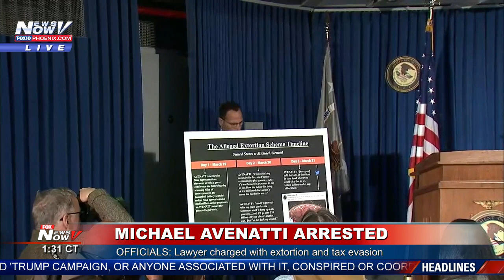WATCH: Michael Avenatti Arrested For Failing To Pay Taxes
Michael Avenatti, porn star Stormy Daniels' former lawyer who briefly considered a bid for president, is set to be charged Monday for allegedly trying to extort Nike for $15-$25 million, officials at the U.S. District Court for the Southern District of New York said.

Avenatti, who was taken into custody Monday, allegedly tried to extort the massive sports apparel company for more than $20 million in payments "by threatening to use his ability to garner publicity to inflict substantial financial and reputational harm on the company if his demands were not met," prosecutors alleged.
The counts against him include conspiracy to transmit interstate communications with intent to extort, conspiracy to commit extortion and more.

A press conference is scheduled for later Monday to discuss the charges against Avenatti. Meanwhile, a second press conference is set in California, where law enforcement will announce criminal charges against the lawyer.

Earlier Monday, Avenatti tweeted that he would be holding a press conference on Tuesday to "disclose a major high school/college basketball scandal perpetrated by @Nike that we have uncovered. This criminal conduct reaches the highest levels of Nike and involves some of the biggest names in college basketball."

Avenatti became famous as the lawyer for Daniels, the porn actress who alleged she had an affair with President Donald Trump. In the last year, the duo rose to become household names in their fight against Trump, dominating cable news shows for months and taunting the president in interviews.